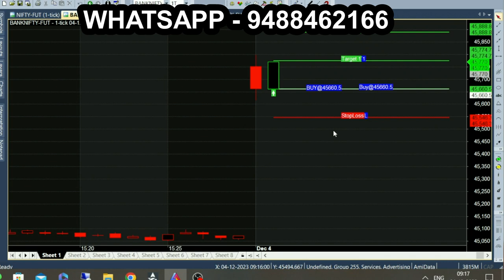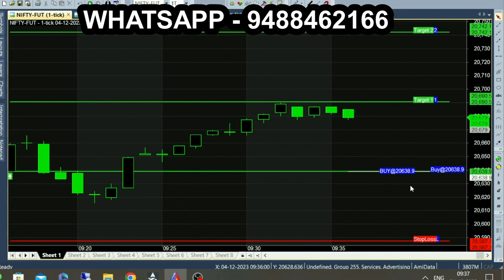40 Second Trading 50 Point Option Profit | 9:15 Bank Nifty Strategy | Earn Money Morning Volatility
Option Trading in Share Market. 40 Second 50 Point Profit Option trading in Bank Nifty Intraday Market.